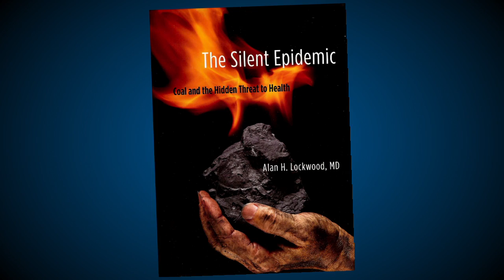Silent Killer: UB Researcher Alan Lockwood Discusses How Coal Threatens Our Health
Alan H. Lockwood, University at Buffalo emeritus professor of neurology, is author of "The Silent Epidemic: Coal and the Hidden Threat to Health," a new book that examines how human health is harmed by the burning of coal. For more information on this new work,